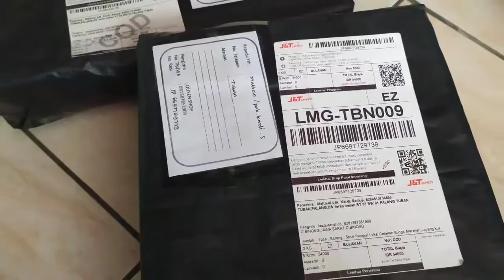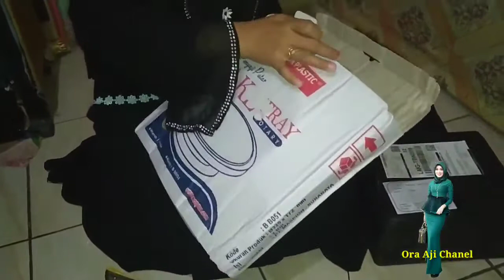Unboxing Barang Langka ,satu kota gak ada yg jual ternyata ...di toko ini baru ada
Satu kota sdh saya sisir dan telusuri tapi gagal tdk ada satu pun barang yg saya cari guys,usut usut ternyata di toko online barang ini baru ada , karena tokonya jauh yaitu di Tangerang Jakarta ,tak tahu nya di toko online shop barang ini ada jadi kena oerde walaupun agak sedikit lambat tapi barang di kirim dengan Aman , barang jg original sesuai dengan apa yg aku cari

Barang ini adalah cake tray, atau meja putar untuk membuat cake